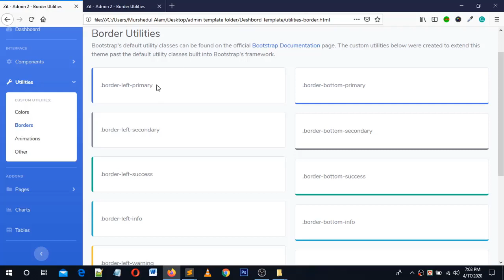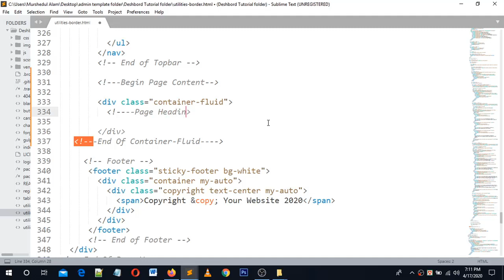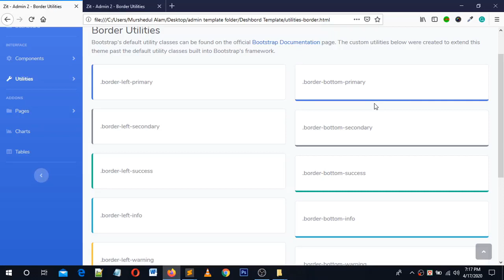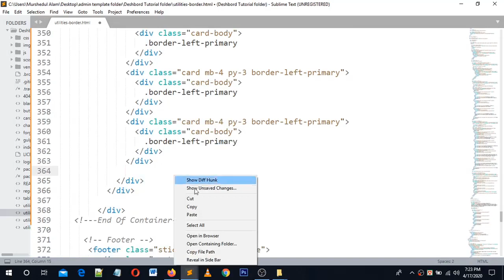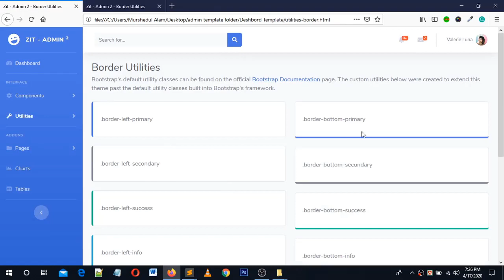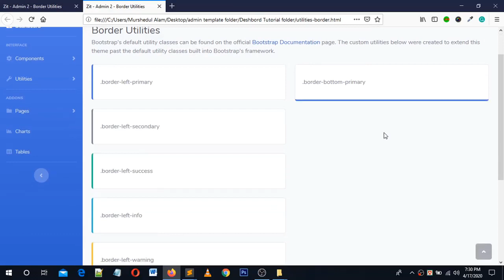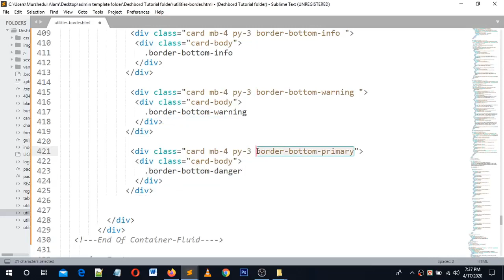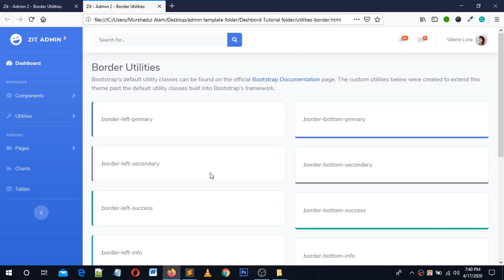Bootstrap 4 tutorial for beginners bangla 2020 Border Utilities Page Design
This video tutorial will be so helpful for beginner's friends who will love to learn Web Design and Development by using html5,css3, javascript/jquery, PHP, oop,pdo, ajax for creating a professional website and want to freelance in online. At first, build up your skill and then go for work. I will explain to you every language and framework one after another. So keep watching and continue your practice.

What I cover in These videos: Here today I'm trying to explain to you how to design the admin dashboard border utility page by using bootstrap 4 Part-3. I hope it will be a helpful tutorial for you. Thank you.
Webcam HD 1080p Web Camera, USB PC Computer Webcam with Microphone, Laptop Desktop Full HD Camera Video Webcam 110 Degree Widescreen, Pro Streaming Webcam for Recording, Calling, Conferencing, Gaming

Shure MV5 Digital Condenser Microphone (Gray) + USB & Lightning Cable

HP Chromebook x360 14-inch HD Touchscreen Laptop, Intel Celeron N4000, 4 GB RAM, 32 GB eMMC, Chrome (14b-ca0010nr, Ceramic White/Mineral Silver)

For more learn about web development please join the Telegram channel

Course Outline Web Design and Development Tutorials:
1.HTML-5.
2.CSS-3.
3.JavaScript/Jquery.
4.MySQL.
5.AJax.
6.OOP
7.PDO.
8.PHP.
9.WordPress Theme Development.
10.WordPress Theme Customization.
11.Bootstrap Framework Use.